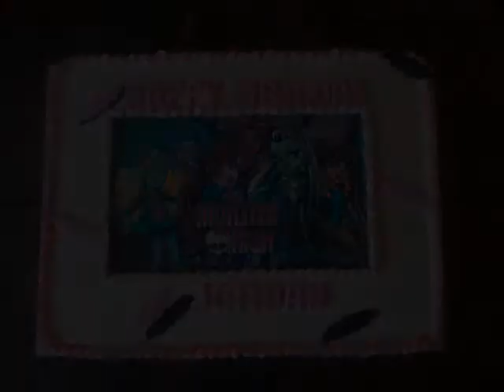Cakes - Monster High Cake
Lawrence Cake Design creates a Monster High cake.